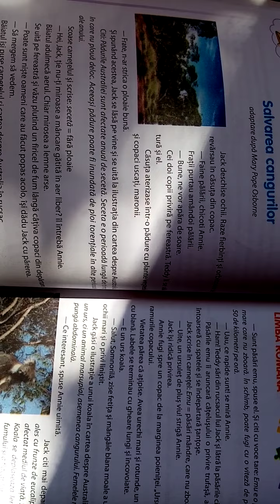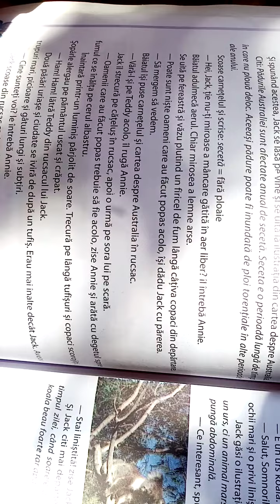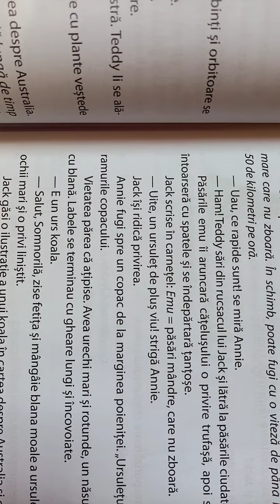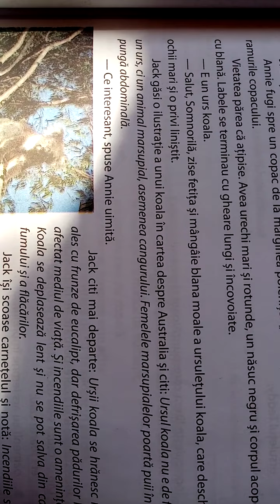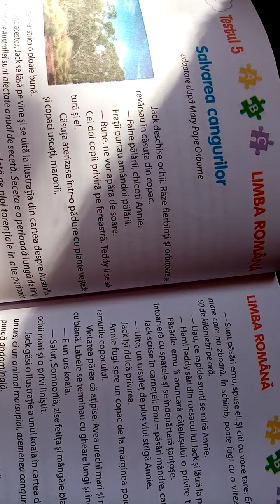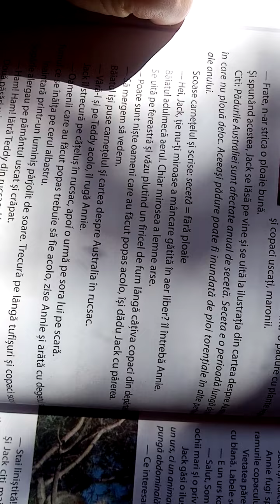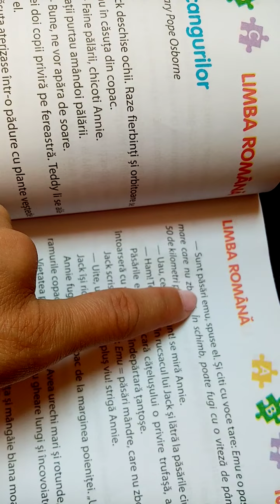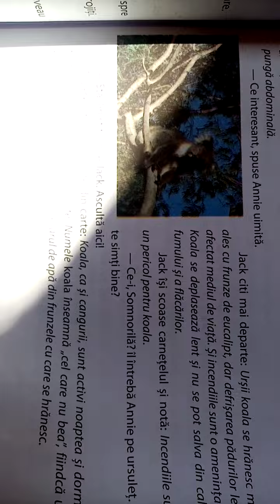Lecturi (cls. a IV-a)